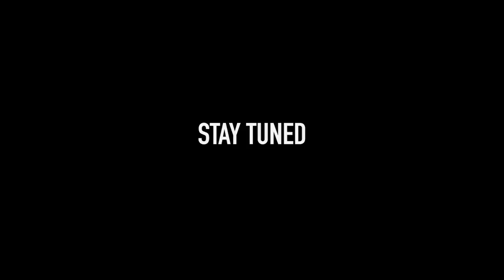(Insane) Ordering MIND CONTROL POTION from the Dark Web at 3AM (I CONTROLLED EVERYONE!)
Today Stromedy is back with another Video! In todays video Stromedy orders Potion of Mind Controlling from the Dark Web at 3AM!